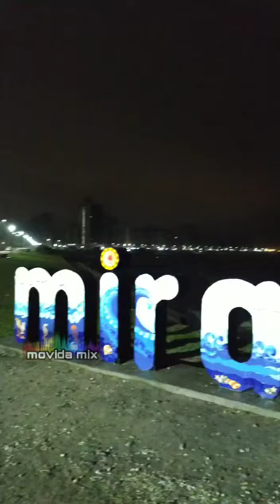LOCURAS EN MIRAMAR Y UN BAR QUE NUNCA SE ENCONTRÓ